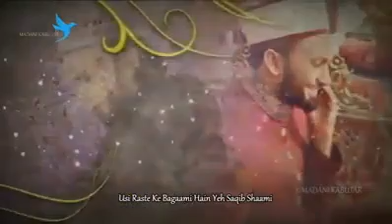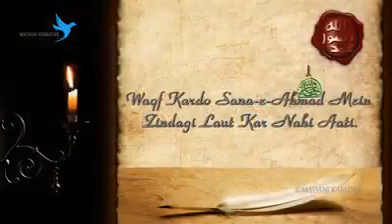After meeting with Pir Sahib in India, a Scholar and Poet wrote this Kalaam for Pir Sahib...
Ana Musta’jeerun Bi’ka Ya Saqib ━═ ═━
Mazmoon :-

Khateeb :- Pir Saqib Shaami (Hh)

International WhatsApp Broadcast Service For Pir Saqib Shaami (Hh) Video:
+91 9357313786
[Message With Your Name And Location]

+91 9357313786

→ρLѕ ƒoʀwαʀd to others ━═ ═━